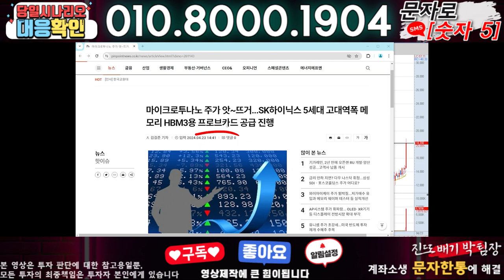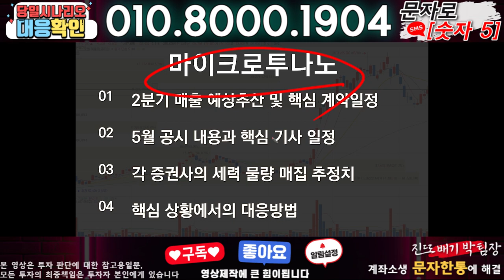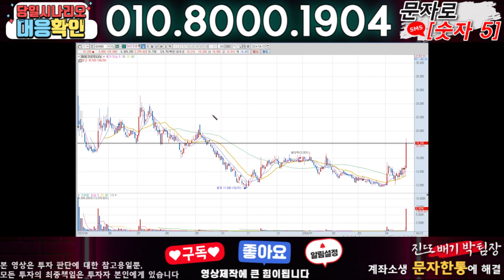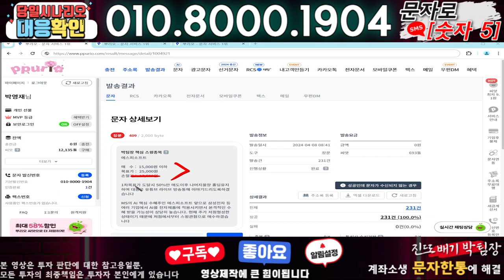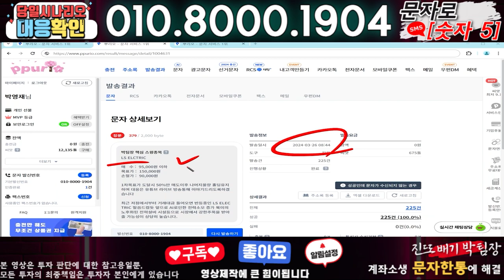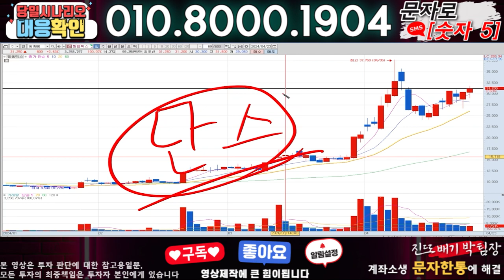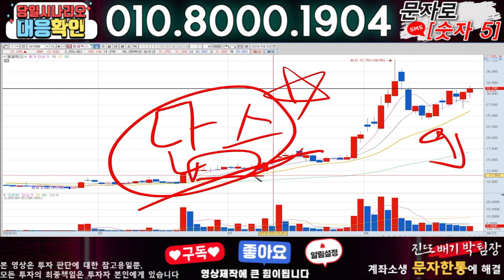마이크로투나노 ) 3분전 기습속보-공식입장발표!! 무슨일인가?